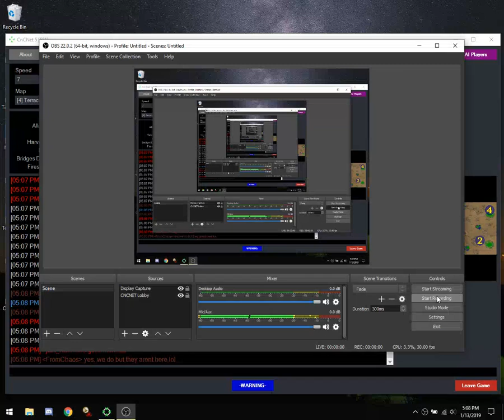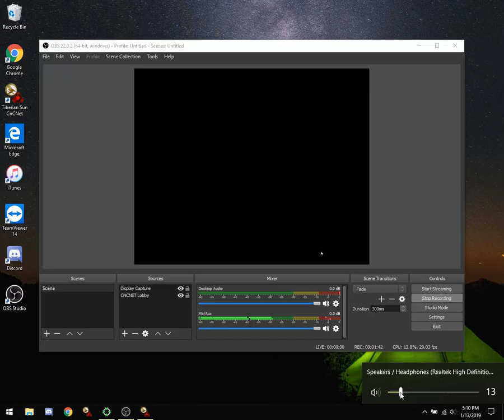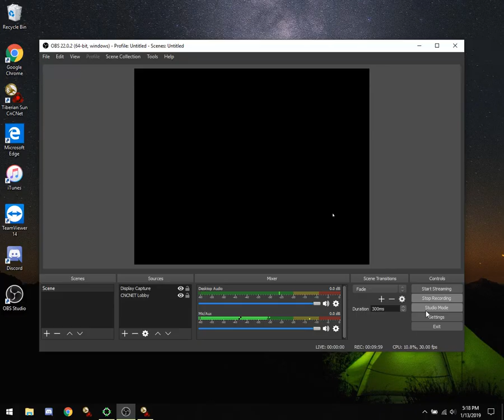REDRUM(POV), Nate vs Weaponx, AnonLounge